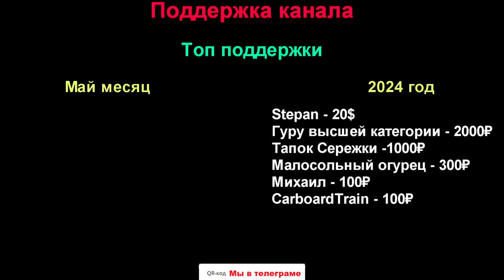Как этот паршивец так долго продержался в моем клубе?? / Гуру шахмат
Всем спасибо за любую поддержку!

Dark Beach (slowed down)
shik shak shok
Kevin MacLeod_ Fenster's Explanation
KIRILL MARK BOBI BOBA minus 1,2 Instrumental
La Ragazza Di Bube -  Guitar RG Zhuang Xin

Нарезочки Высшей категории. Витик алкостримы. Жигалко, голубов Хикару, Магнус. Троллсен гуру высшей категории, Немцев